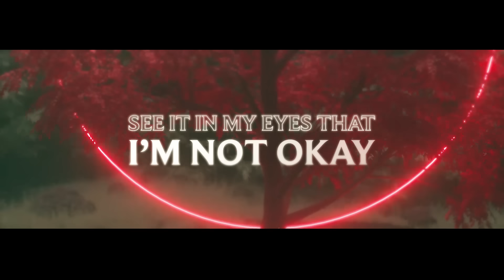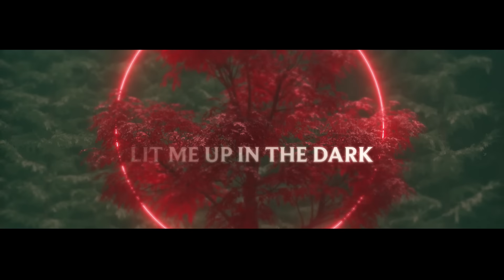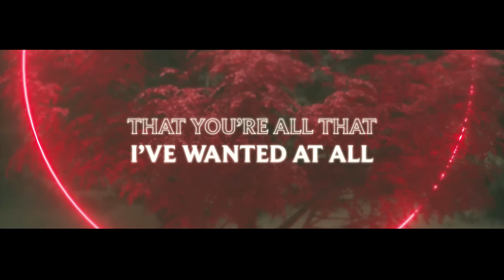WRATHE & MEDZ - Firelight (Official Lyric Video)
⚡️I wanna burn in your firelight

🎤 Lyrics: WRATHE & MEDZ - Firelight

Too early to see if the feelin’ fades
So I’m waitin’ up for you
I just wanna know if you feel the same

See it in my eyes that I’m not okay
Somethin’ bout you helps all the pain erase

Cause it’s all that I've wanted
To finally say
That you’re all that i’ve wanted at all
When I hear ya call
hear ya call my name
I’m already waitin’ to fall

It feels be meant to be
Time is still for you and me
Soon as your spark lit me up in the dark
I knew for sure

Burn Burn
Burn in your firelight

Nights I know you don’t wanna spend alone
They can make it hard to breathe
I could be the one who can hold your time

Every time we’re here and I got you close
It gets easier to see
When you let it be you don’t have to try

Soon as your spark lit me up in the

I wanna fall too deep
I think you might be all I need

Picture credit
📷 The Pyramid Watch

👩‍💻 Share WRATHE & MEDZ - Firelight with your friends!